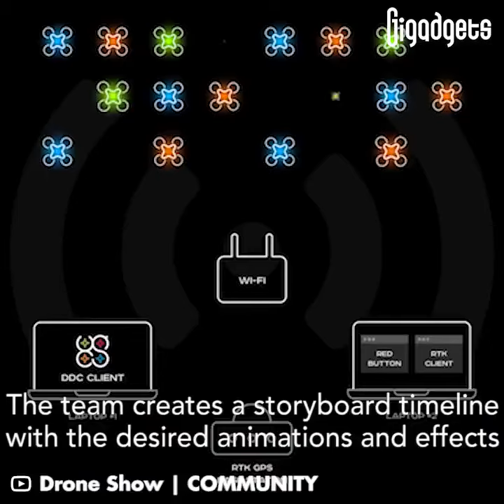Drone light show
These mesmerizing drone light shows will leave you in awe by GIGadgets